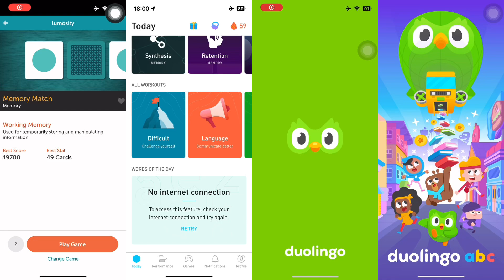01b L.E.Ds 4in1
Lumosity, Elevate and Duolingo!
L.E.Ds 4 in 1, is this too much?
Should I stick to 3 in 1 instead?

Still trying out the formate.
1 min clips or actual durations?